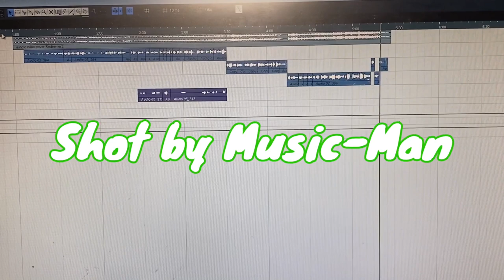Will Harmon - My Redeemer Lives (Cover)